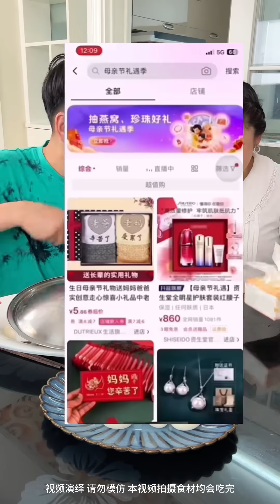My Husband Actually Ate Hot Pot While I Was Away To See Me Giving Him A Surprise！